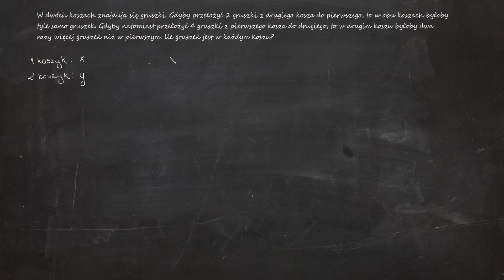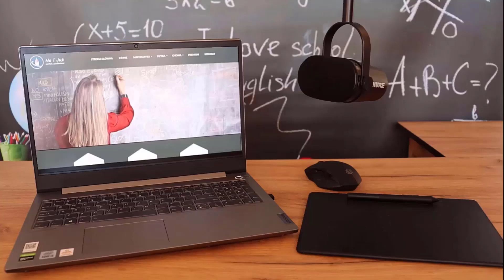29. W dwóch koszach znajdują się gruszki. Gdyby przełożyć 2 gruszki z drugiego kosza do pierwszego..